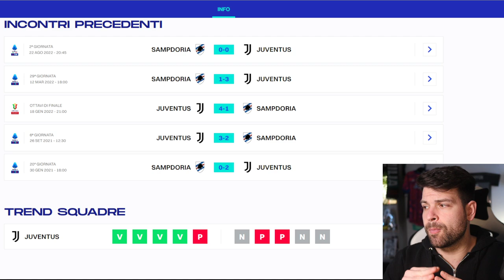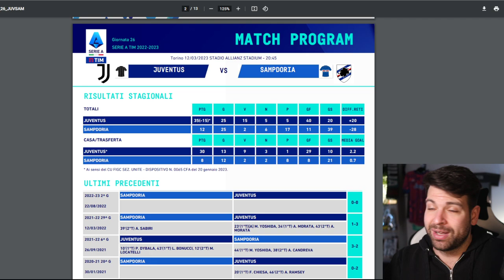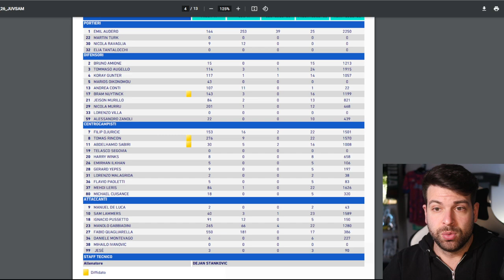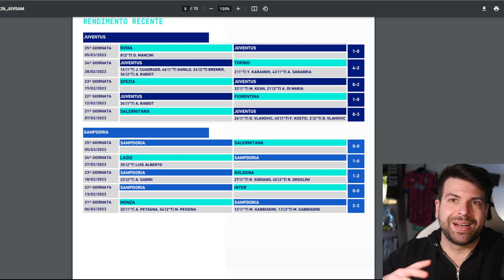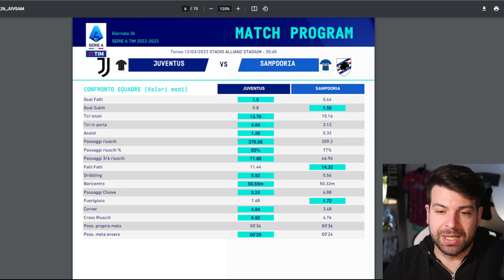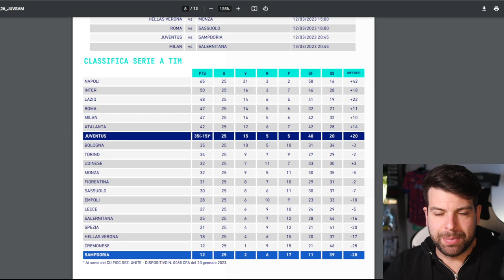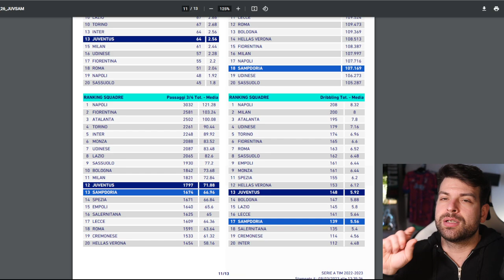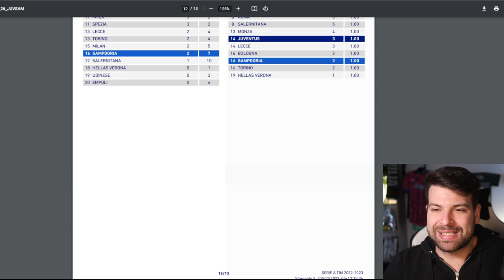Come finirà Juventus Sampdoria? | Analisi delle due squadre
I punti forti e quelli deboli delle squadre allenate da Allegri e Stankovic.